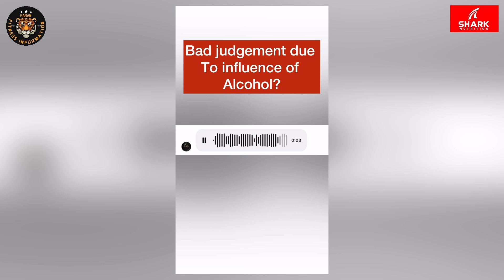Nitin Chandila vs Anuj Taliyan in Mr.Asia.Daaru पीकर हुई Judging Tarun Gill Alligation Dr. Som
Nitin Chandila vs Anuj Taliyan in Mr.Asia.Daaru पीकर हुई Judging Tarun Gill Alligation Dr. Som Tugnet.

Tarun Gill Big Alligation
Nov judging Alcoholic
Dr som tugnath
Nitin Chandila vs Anuj Game Update

(1) Karan.Fitness.Information